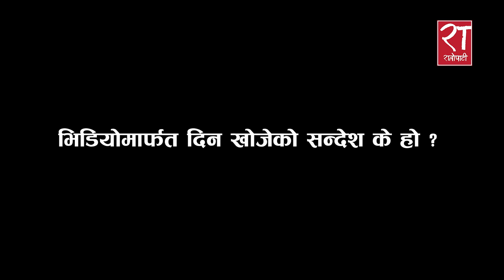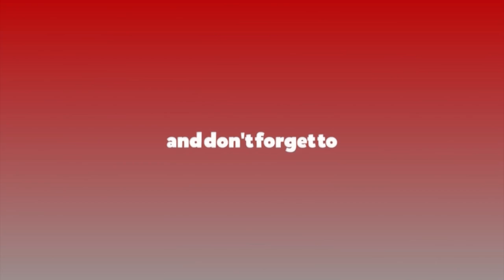नेपालमा प्राथमिक सेवा सुधारको सपना देखेका अमेरिकी डाक्टर रामु खरेल